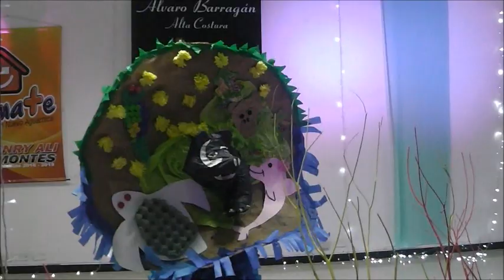DESFILE TRAJE RECICLAJE CANDIDATAS CARNAVAL DE AGUACHICA 2016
El desfile de traje de reciclaje en el que participaron las candidatas al carnaval de Aguachica 2016, se realizó en el auditorio de la Cámara de Comercio.

El traje ganador fue el de la representante del barrio Villamaré Vanessa Galván.

Aguachica Cesar 31 de enero de 2016.